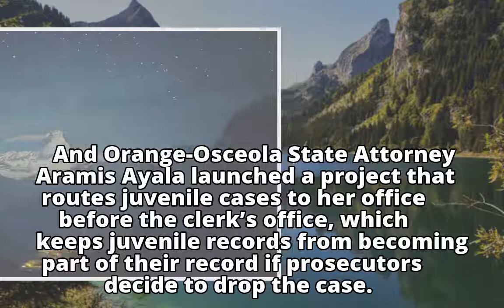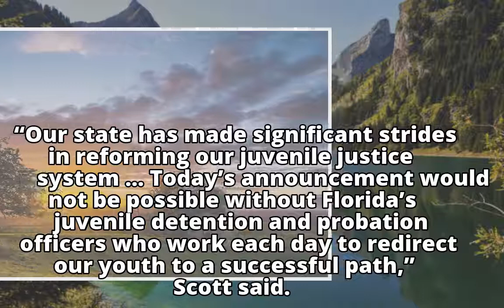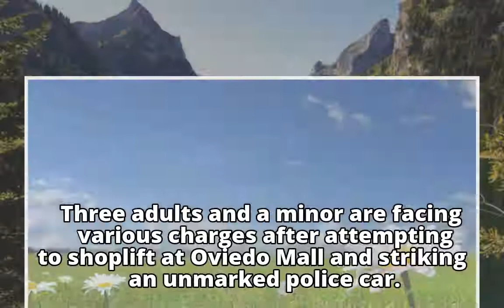Orange County leads state in 'historic' decline of juvenile arrests